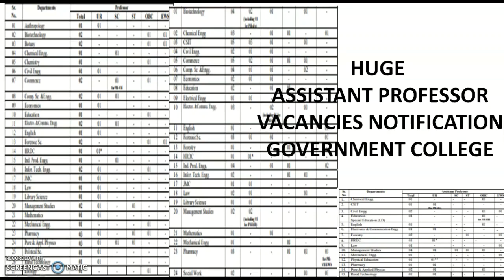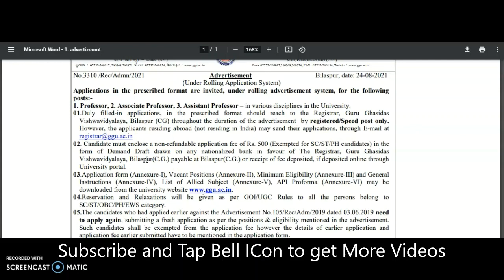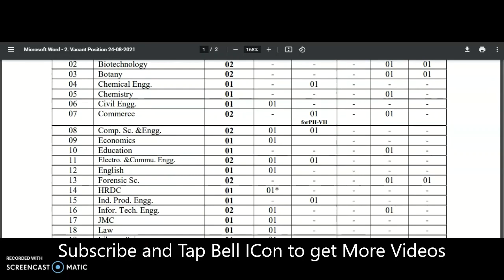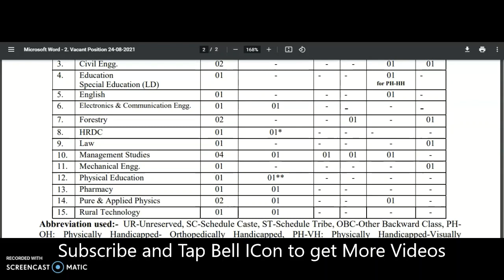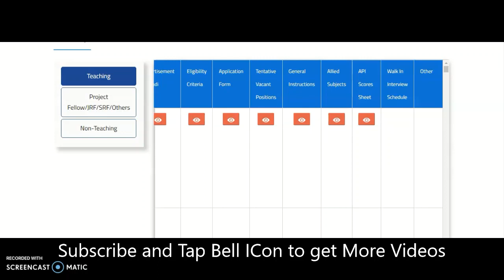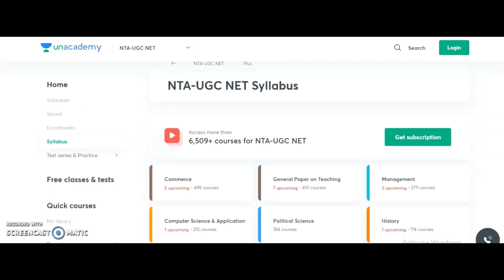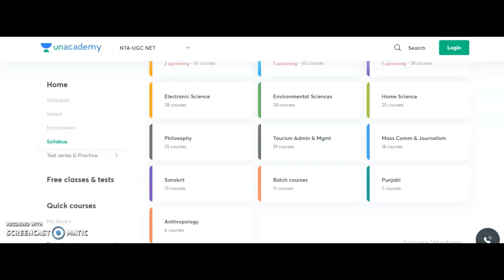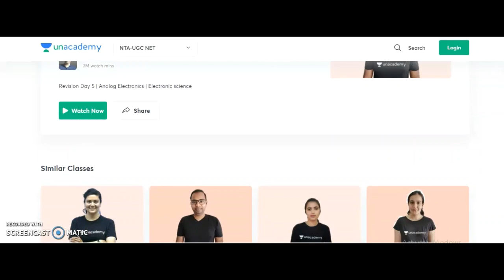Government College Permanent Assistant Professor Vacancies With/With Out UGC NET/PhD | Good News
384 Assistant Professor Vacancies in State University | University Teaching Jobs

972 Lecturer Vacancies in Aided Colleges | Only PG | UGC NET/PhD Not Required | Up to Rs 1,42,400 pm